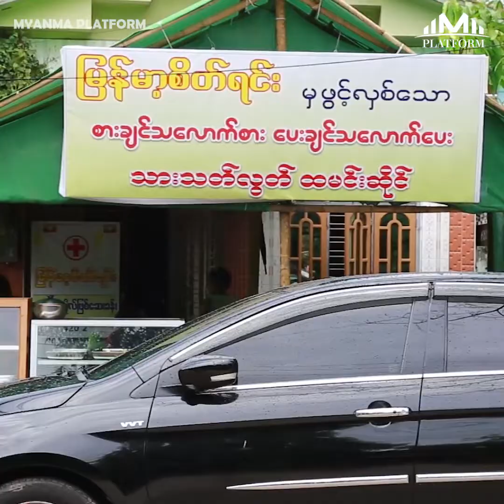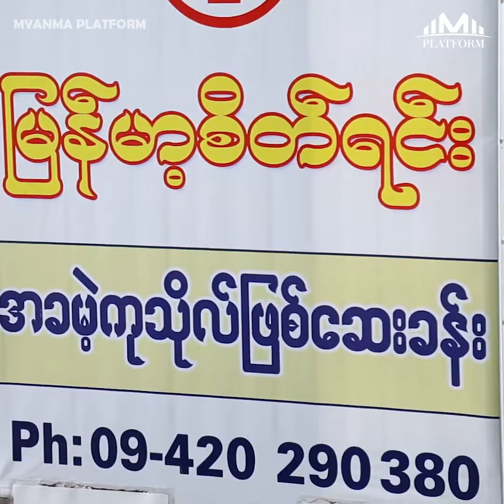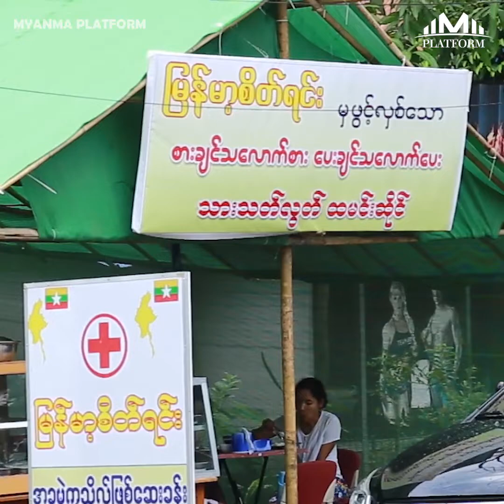''ပေးချင်သလောက်ပေး အဝစား သားသတ်လွတ် ထမင်းဆိုင် လူကြိုက်များပြီး အောင်မြင်လာ''